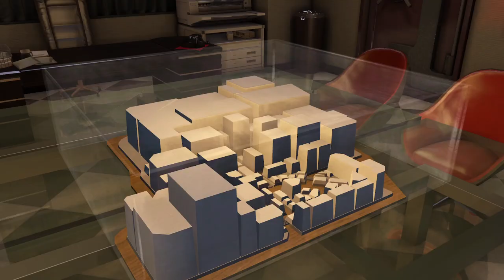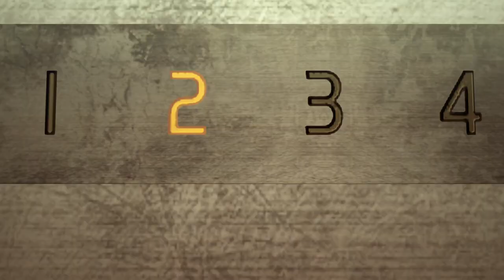Running into Yakuza in Yakuza 0 [Ep 26]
What ruffians!